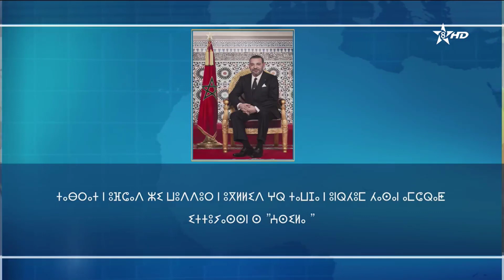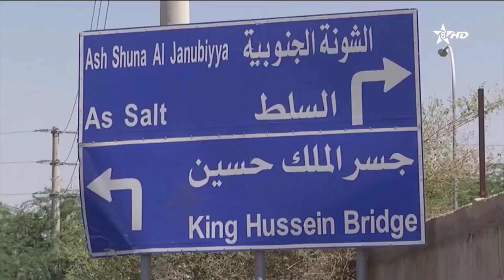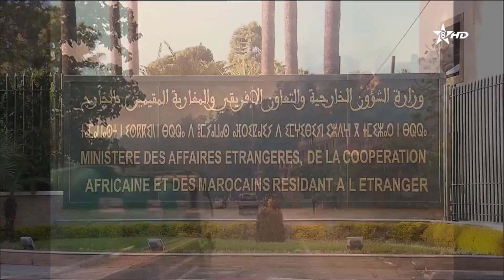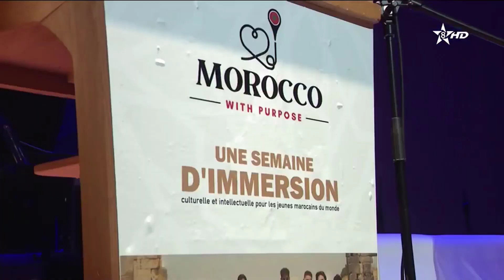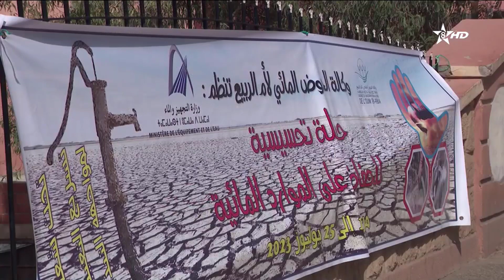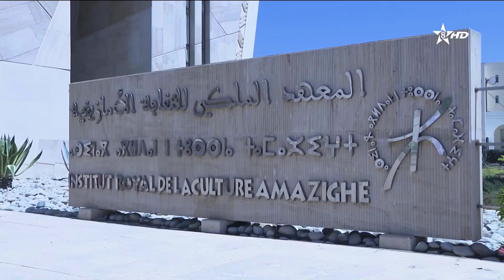JT 20:30H 25-07-2023 - الأخبار الأمازيغية